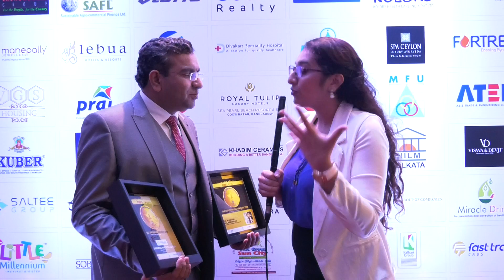Progenesis Fertility Center - Awarded as fastest growing brand in IVF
Progenesis Fertility Center is awarded as the fastest growing brand in IVF by URS Asia one and Dr. Narhari Malgaonkar as the fastest growing leader in IVF at the award ceremony held in Singapore. Progenesisivf Center having:

1. Excellent Success Rates
2. Advanced Reproductive Technology
3. Innovation in Patient Care
4. World class In-house ART Laboratories
5. Best Quality Standards
6. Ethical Practices

This is a momentous day for Progenesis and we take this occasion to thank each and every individual who’s been a part of this journey.